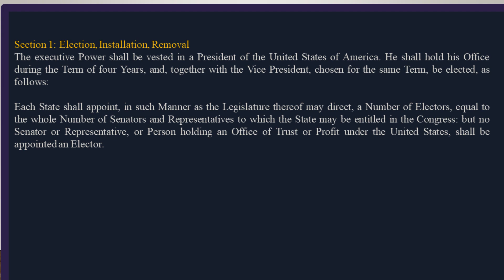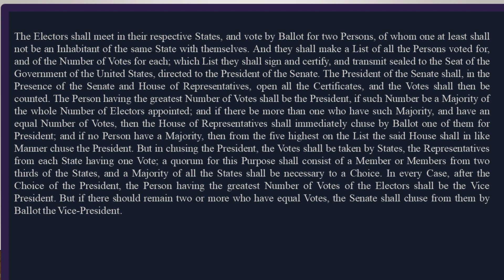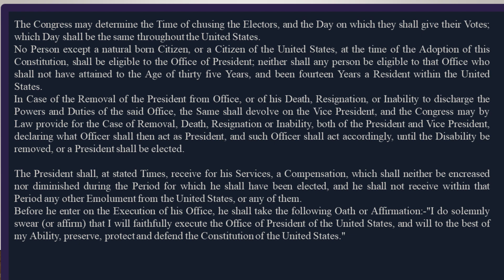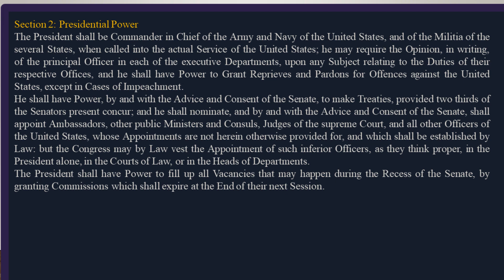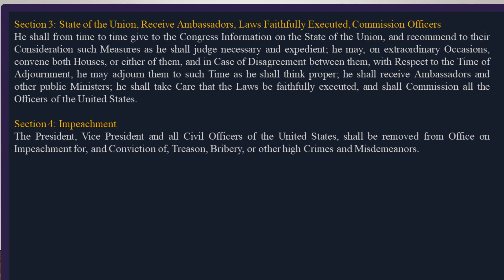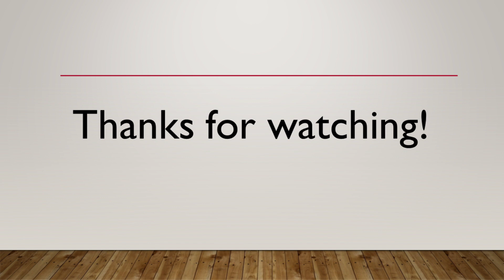The Presidency of the United States of America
Constitution 1789 (rev. 1992), Article II
Section 1: Election, Installation, Removal
The executive Power shall be vested in a President of the United States of America. He shall hold his Office during the Term of four Years, and, together with the Vice President, chosen for the same Term, be elected, as follows:
Each State shall appoint, in such Manner as the Legislature thereof may direct, a Number of Electors, equal to the whole Number of Senators and Representatives to which the State may be entitled in the Congress: but no Senator or Representative, or Person holding an Office of Trust or Profit under the United States, shall be appointed an Elector.
The Electors shall meet in their respective States, and vote by Ballot for two Persons, of whom one at least shall not be an Inhabitant of the same State with themselves. And they shall make a List of all the Persons voted for, and of the Number of Votes for each; which List they shall sign and certify, and transmit sealed to the Seat of the Government of the United States, directed to the President of the Senate. The President of the Senate shall, in the Presence of the Senate and House of Representatives, open all the Certificates, and the Votes shall then be counted. The Person having the greatest Number of Votes shall be the President, if such Number be a Majority of the whole Number of Electors appointed; and if there be more than one who have such Majority, and have an equal Number of Votes, then the House of Representatives shall immediately chuse by Ballot one of them for President; and if no Person have a Majority, then from the five highest on the List the said House shall in like Manner chuse the President. But in chusing the President, the Votes shall be taken by States, the Representatives from each State having one Vote; a quorum for this Purpose shall consist of a Member or Members from two thirds of the States, and a Majority of all the States shall be necessary to a Choice. In every Case, after the Choice of the President, the Person having the greatest Number of Votes of the Electors shall be the Vice President. But if there should remain two or more who have equal Votes, the Senate shall chuse from them by Ballot the Vice-President.
The Congress may determine the Time of chusing the Electors, and the Day on which they shall give their Votes; which Day shall be the same throughout the United States.
No Person except a natural born Citizen, or a Citizen of the United States, at the time of the Adoption of this Constitution, shall be eligible to the Office of President; neither shall any person be eligible to that Office who shall not have attained to the Age of thirty five Years, and been fourteen Years a Resident within the United States.
In Case of the Removal of the President from Office, or of his Death, Resignation, or Inability to discharge the Powers and Duties of the said Office, the Same shall devolve on the Vice President, and the Congress may by Law provide for the Case of Removal, Death, Resignation or Inability, both of the President and Vice President, declaring what Officer shall then act as President, and such Officer shall act accordingly, until the Disability be removed, or a President shall be elected.

The President shall, at stated Times, receive for his Services, a Compensation, which shall neither be encreased nor diminished during the Period for which he shall have been elected, and he shall not receive within that Period any other Emolument from the United States, or any of them.
Before he enter on the Execution of his Office, he shall take the following Oath or Affirmation:-"I do solemnly swear (or affirm) that I will faithfully execute the Office of President of the United States, and will to the best of my Ability, preserve, protect and defend the Constitution of the United States."